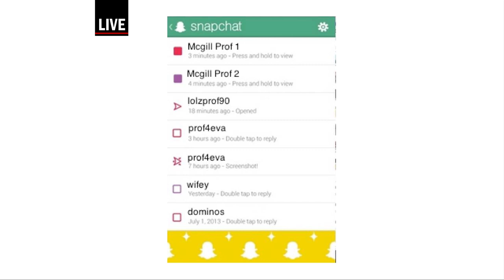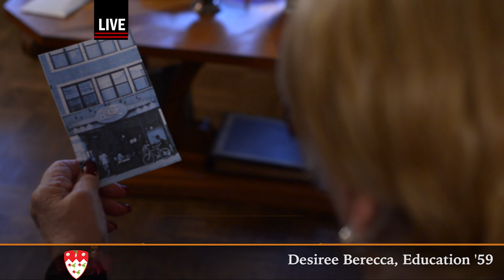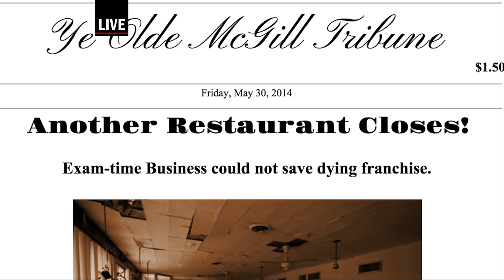Part Deux: Chef on Trial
Elevate your mind and body with our new three step program to successful happiness and healthy food choices when you try to get going in just the right time you will always know how to do things proper